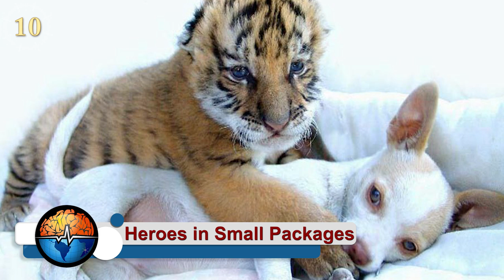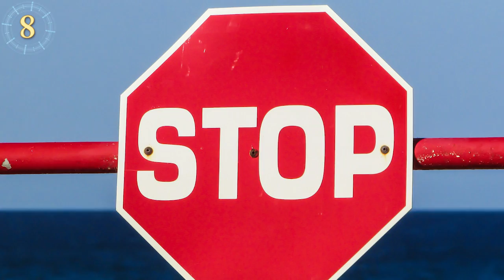AMAZING Animal HEROES & Rescues Around The World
10 AMAZING Animal HEROES & Rescues Around The World. From tiny chihuahuas & giant zoo gorillas, to wild dolphins & lions. Here are some stories about the MOST heroic animals saving lives around the world.

To Practice Or Learn Spanish: Watch This Video Side By Side With Its Spanish Counterpart At Universos Abiertos

Heroes in small packages, little toy breed, chihuahua. Heroes in small packages!!
When thinking of heroic pets, larger breeds of dogs come to mind, like the German Shepard, Rottweilers or Pitbull dogs used in the k-9 units of many police stations. And even saint Bernard used in the alps to carry medicine. But how about little toy breeds saving the day? In this case, a one year old boy was having a wonderful day sunning and playing in the water with a little Chihuahua keeping an eye on him. When all over the sudden a rattled snake was going to strike the little boy. Before the snake hit its mark, the little dog jumped and interfered with the bite intended for the toddler. Thank goodness nothing happened to either one of them!!  The Little Chihuahua became a town hero!!

 King of Savings, lions in Ethiopia saving a girl

 Saved by the Calf. A Watusi calf saves a woman from a rattlesnake

 Stuck on you kind of a day
Have you ever been home alone and had an incident whereby thank goodness nothing happened? Like you climbed up a latter and almost felt? How about just plain eating and something getting lodged on your windpipe? I hope not.  In this case, a woman named Debbie was having a relaxing evening and while eating an apple, she started choking on it.  She was beating her chest trying to unblock her windpipe while her dog Toby was watching her in curiosity. As Debbie started hitting her chest harder, Toby took notice and heroically jumped on Debbie’s chest hard enough to dislodge the dangerous chunk of fruit. !! Thanks to this heroic Labrador, Debbie and Toby can have long relaxing walks knowing they have each other’s back!

 Swimming in danger.  Dolphins saving a surfer from a shark

 No Monkeying Around. This is the story of Harambe from the Cincinnati zoo saving a child as well as  Binti Jua in the Brookfield Zoo Illinois, The Jersey Zoo, another Lowland Gorilla Named Jambo saved another child.

 No Kitting Around.  A cat saves a wheelchair bounded man from thieves trying to steal his laptop.

 “All My Children”.  In la Plata, Argentina, a child is left in the street and a stray dog rescues the child and takes him to her nest with her new born babies.

 Not so Grizzly End. This is the story of a hiker in the Whiskey Flats in Oregon was about to be attached by a Mountain Lion when a family of Grizzly bears saved him.

 Piggyback Allowed!! This is the story of a lady in Penske, Pennsylvania who was saved by a Vietnamese Potbelly pig who would run to the street to stop cars